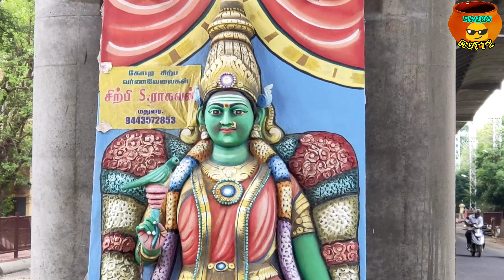Madurai New Bridge Statue_மதுரை புது பாலம் சிற்பங்கள்_சித்திரங்கள்_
Mannu Mutti